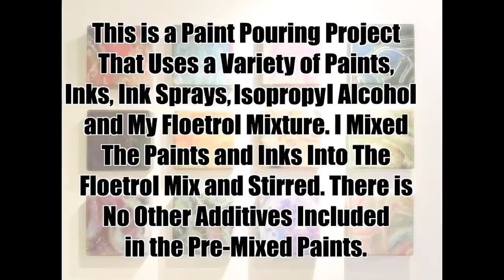404.Paint Pouring. Floetrol. Mix. - fluid tutorial teal. how to paint artist's loft paint mixing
Link To The Art Supplies I Use artist's loft fluid tutorial teal paint mixing how to paint